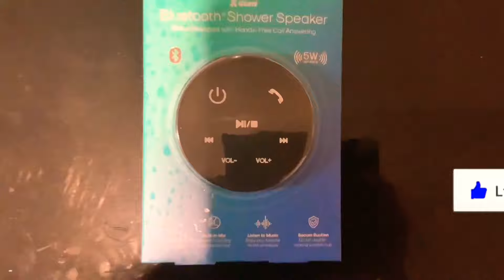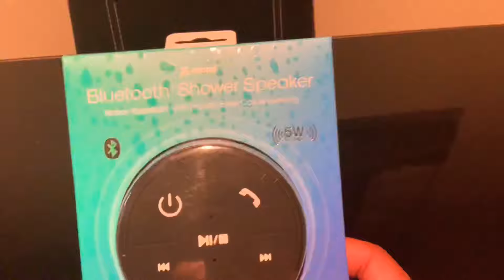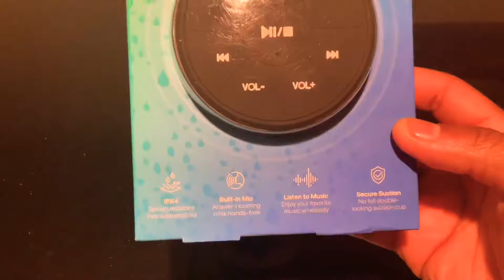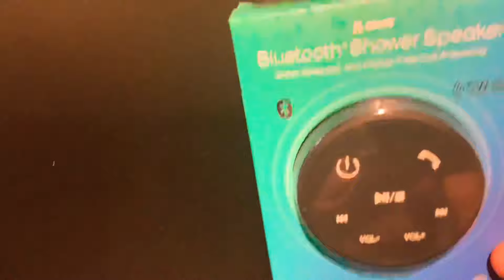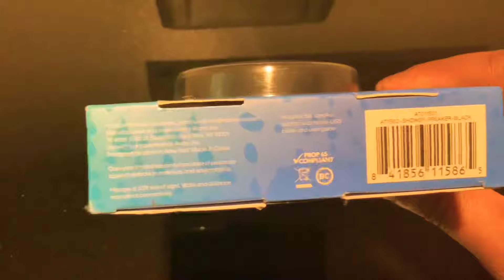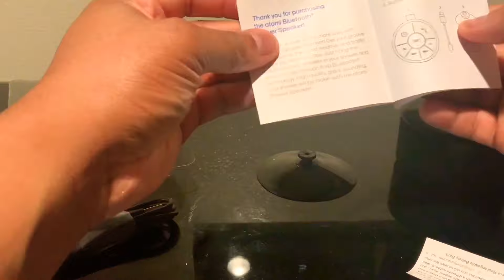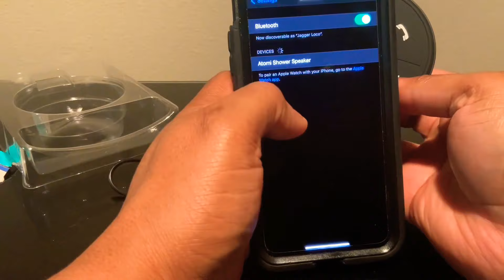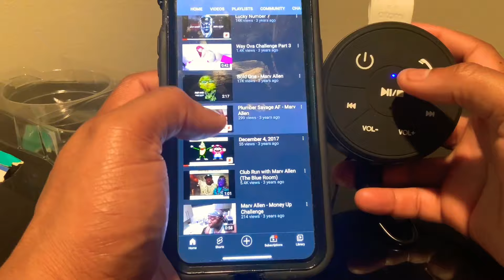Bluetooth Shower Speaker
🎮 Add me on Psn: Jagger_Loco